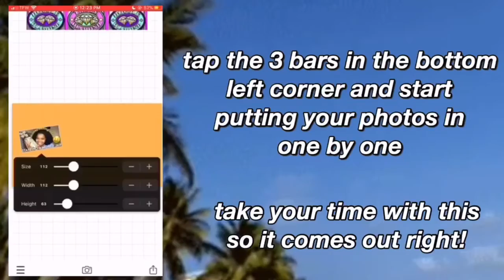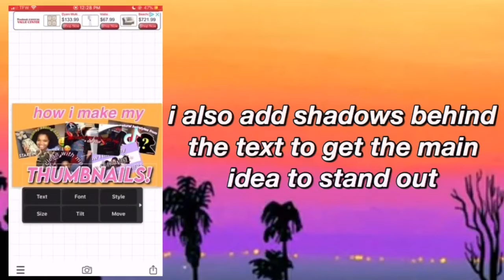How I Make My Thumbnails!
If you would like to see more tutorials, leave some down in the comments below!